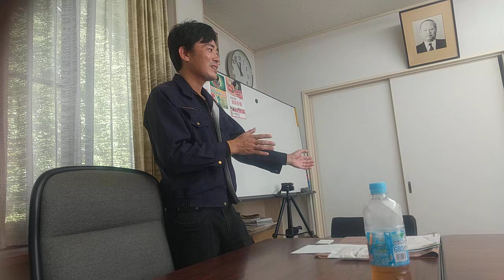アミノ酸でも酸性がいい ～ 社長2024年11月講話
解釈⇒
「吉良商店の資材は
　全部アミノ酸です。
　"あみの酵素" という商品名なのは
　含まれるアミノ酸が最も多い
　液体肥料だからです。
　一般的なアミノ酸資材は
　作物の食味を良くする反面、
　虫が寄ってしまうものですが
　吉良商店の液肥は
　基本的に酸性にしているので
　害虫を寄せにくいです。
　とはいっても万全のものではないです。
　消毒のあるところ　と
　消毒がなくて有機の液肥をかけたところの
　比較では
　害虫が来ないのは農薬をかけたところでしょうが、
　無農薬で吉良商店の液肥をかけたところ　と
　液肥をかけてないところ　の比較では
　害虫が来ないのは液肥をかけたところです。
　虫にも意志と行動力があると思うので、
　相対的に、虫が嫌がりそうな
　環境を作ってやることが必要ですね。」